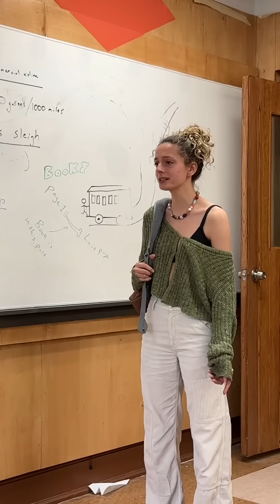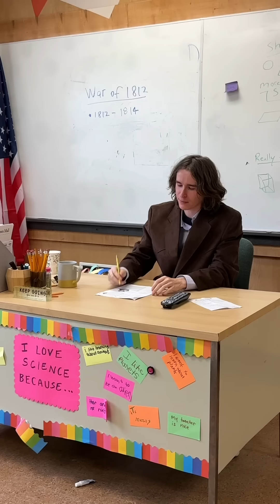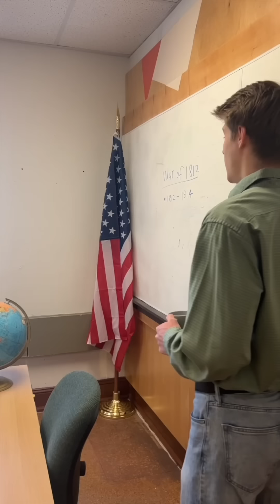Bloopers of the Week - Vol 36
The only thing funnier than our skits? Our bloopers.
Check out some of our favorites from this week!

Follow @americanhighshorts on IG, TikTok, and Snapchat.